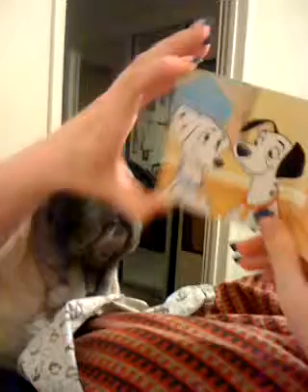Cute Pug Bedtime story!!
Elmo listens to a bed time story...